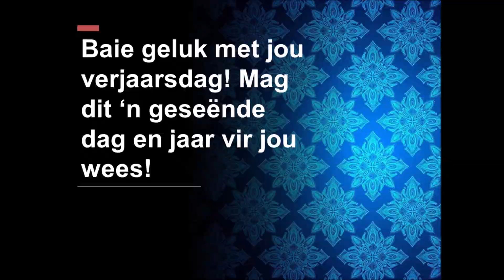Vrede 10 Januarie 2021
Sondag 10 Januarie 2021
Tema: Vrede (Gemoedsrus)
Skriflesing: Johannes 14:23-29

* Neem kennis dat dit Johannes 16:33 is, nie vers 3 soos in die video genoem nie.

Twee Vrae om oor te dink:
1. Wat is die dinge wat jou gespanne, onrustig maak?
2. Wat is die woorde, gedagtes wat jy assosiër "connect" met vrede?

Soos ons in die gedeelte gelees het sê Jesus vir Sy dissipels dat Hy die Heilige Gees gaan stuur om by hulle te wees. Jesus los ook vir hulle vrede. Die vrede is anders as die vrede wat die wêreld bied.
Wêreld se vrede: Stilte, ontsnap uit omstandighede, geen konflik
Jesus se vrede: Dieper, ryker- Deel in God se seën, Intieme verhouding met God, Vrede temidde van krissis omstandighede.
Dis wat Christenskap anders maak. Om vrede te hê ongeag van omstandighede.

Lees gerus:
Filippense 4:6-7 (Gebed)
* Johannes 16:33 (Vrede te vind in Jesus)
Efesiërs 2:14 (Jesus is vrede)
Jes 9:5-6 (Jesus is die Vredevors)

Bid voortdurend vir vrede te midde van jou omstandighede.